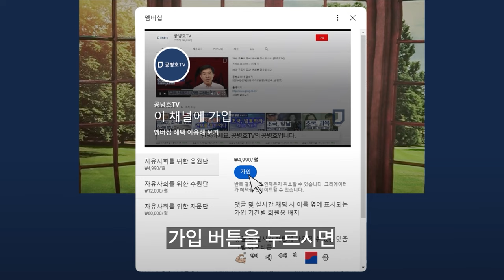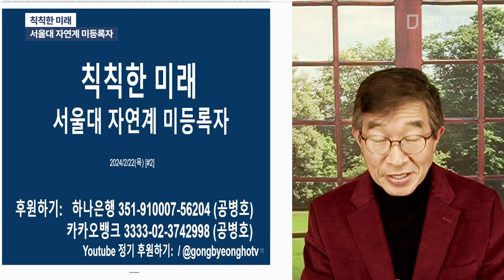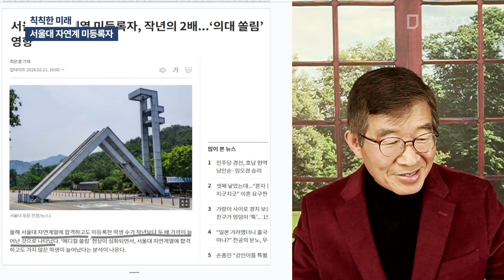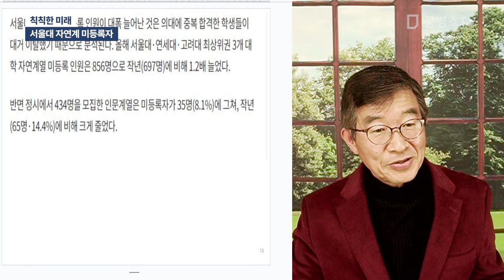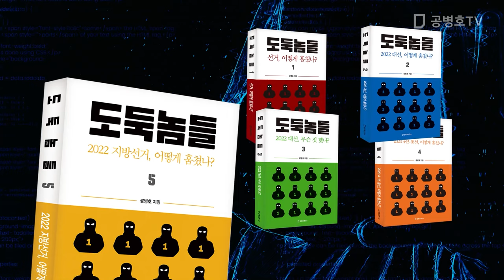칙칙한 미래 / 서울대 자연계 미등록자 [공병호TV]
Bitcoin : 3MTW849AkP2ftLeSK2teZHMmzLu7Z83s9U